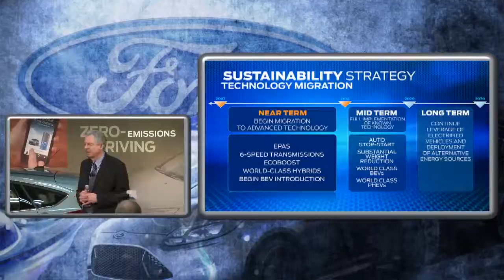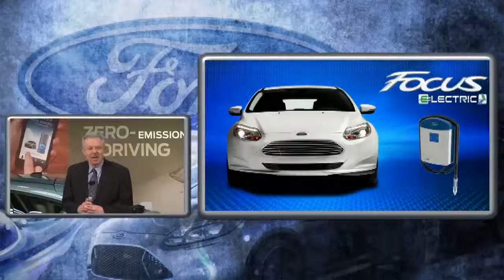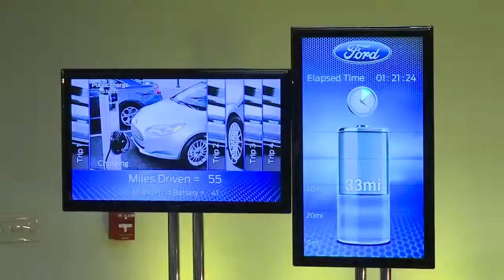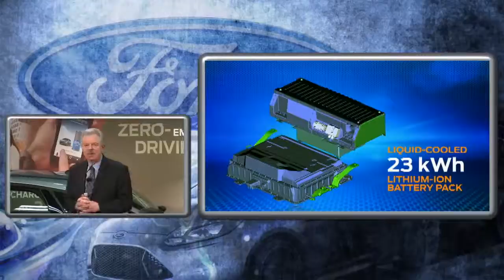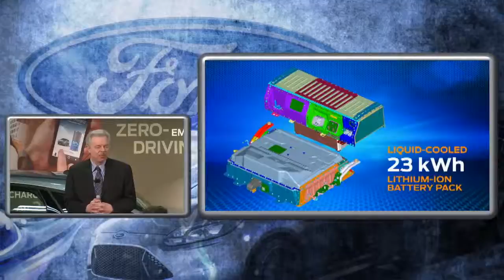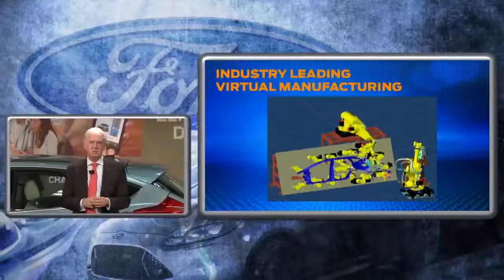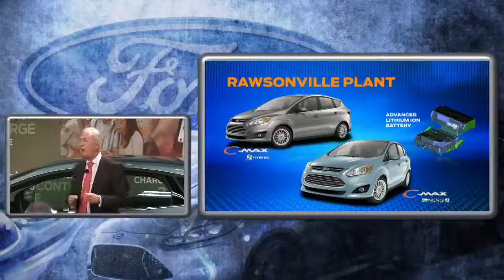Michigan Assembly Plant Electric Vehicle Immersion 1 of 2